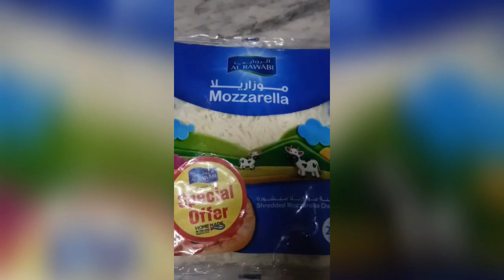Chicken Cheese Oily Chapaties